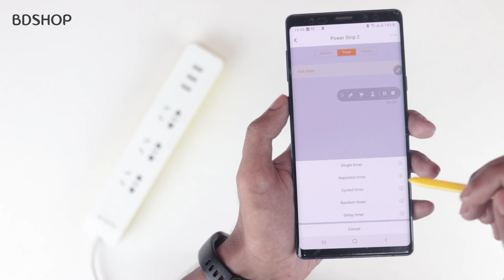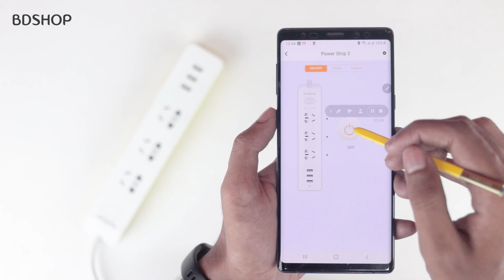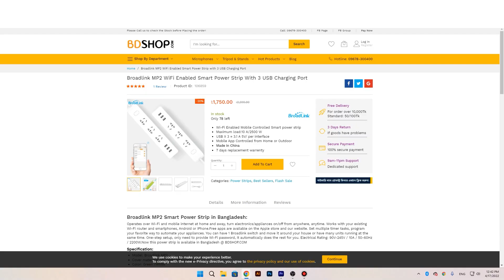মোবাইল দিয়ে যেকোনো যায়গা থেকে বাসা কন্ট্রোল করুন | Broadlink MP2 Smart Power Strip | BDSHOP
কিনতে চাইলে অথবা সর্বশেষ মূল্য এবং তথ্য জানতে, অনুগ্রহ করে নিচের লিঙ্কে যান।

Call us |  আমাদের কল করুন 📞
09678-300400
(9am-11pm)Everyday | (সকাল 9-11টা) প্রতিদিন
(Free Call from IP Phone or IP App like-
BTCL Alaap app, Brilliant Connect)

Display Center Address | শোরুম এর ঠিকানা 🏪
BDSHOP, G3, House# 307, Elephant Road, Dhaka-1205
(Everyday 9am - 8pm | সকাল 9am - 8টা প্রতিদিন)

Thanks For Staying With BDSHOP |  ধন্যবাদ BDSHOP এর সাথে থাকার জন্য 🤗